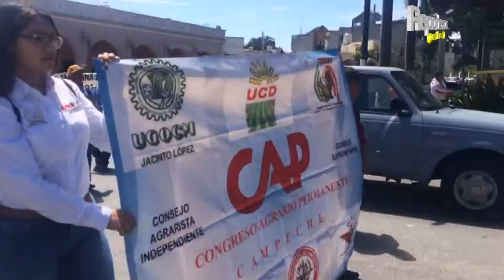Marchan agrupaciones campesinas en Campeche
Los manifestantes marcharon del parque de San Martín con rumbo al Palacio Federal donde fueron detenidos. La protesta forma parte de las acciones que a nivel nacional se convocaron este jueves y viernes en defensa del campo.